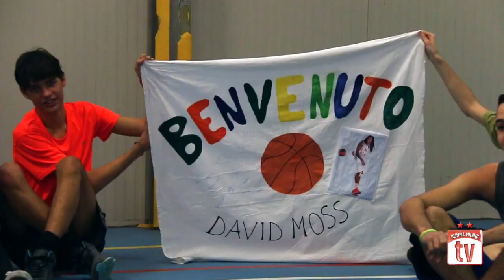Olimpia@School: David Moss all'Istituto Feltrinelli